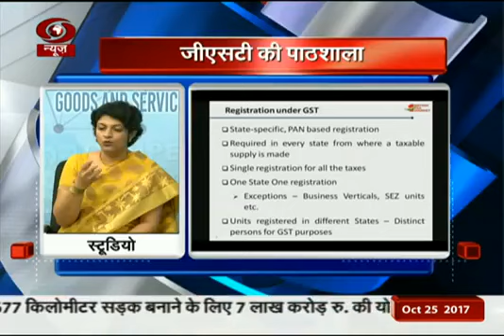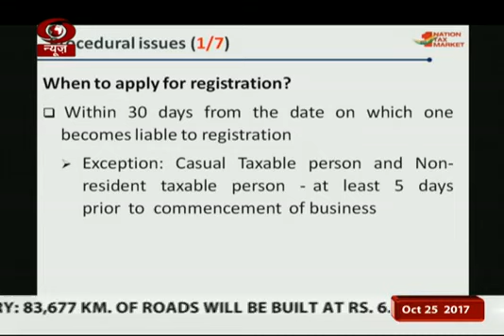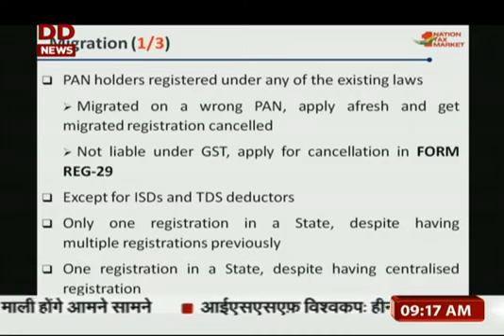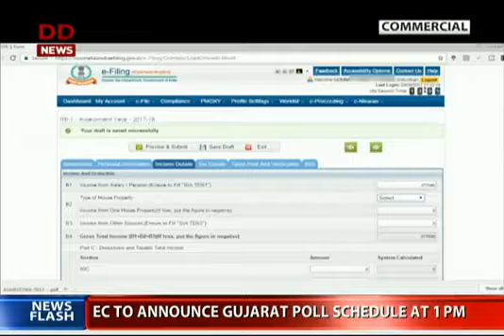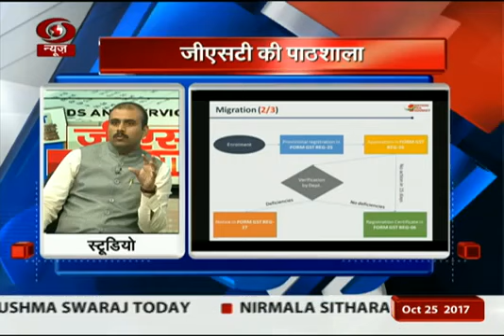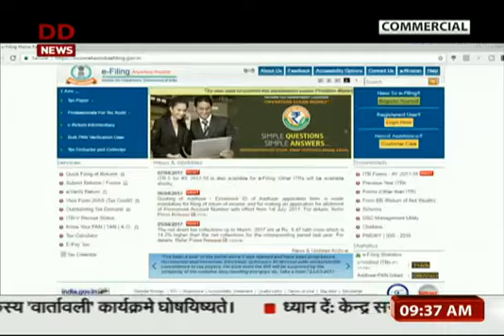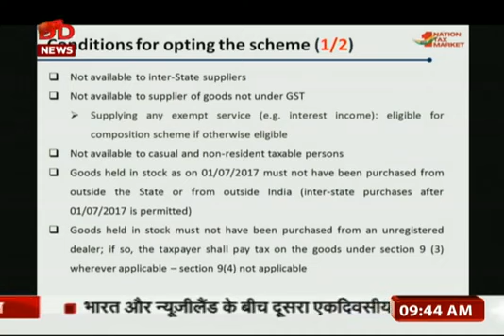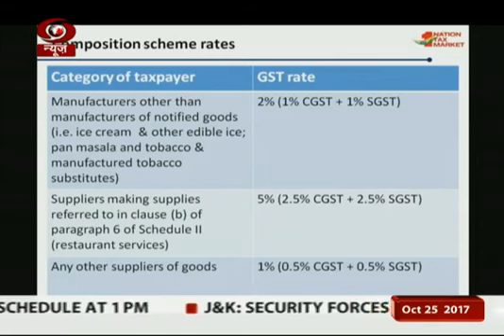GST Registration, Migration & Composition : GST Ki Master Class :25 10 2017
GST Registration, Migration & Composition on GST Ki Master Class : DD News :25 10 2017  GST Composition